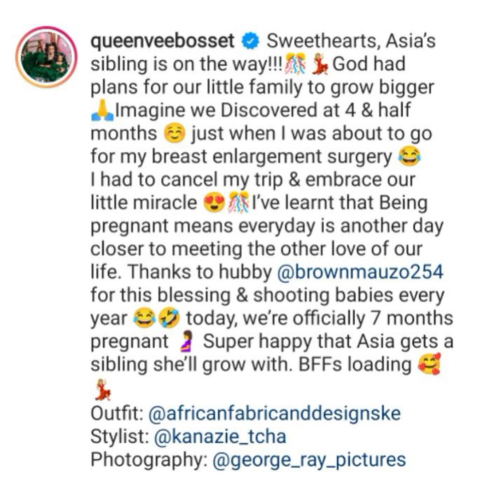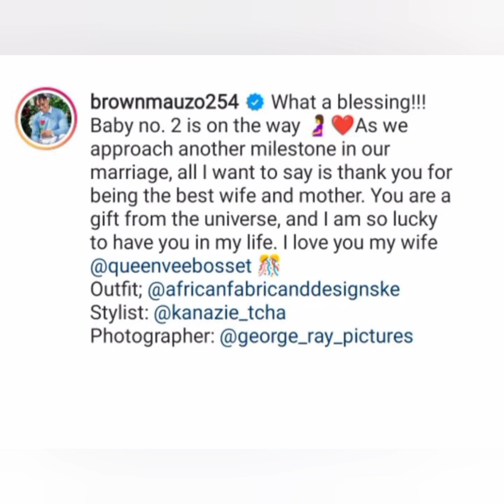Vera Sidika Is heavily pregnant